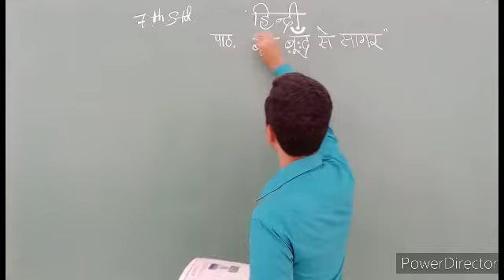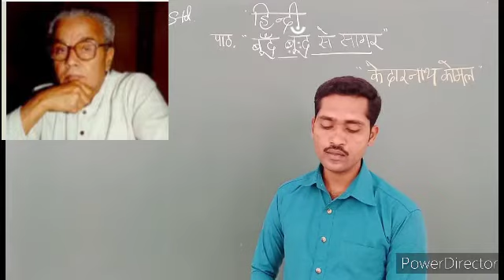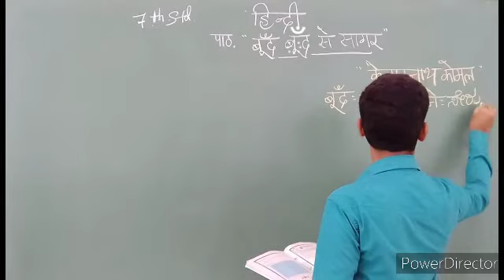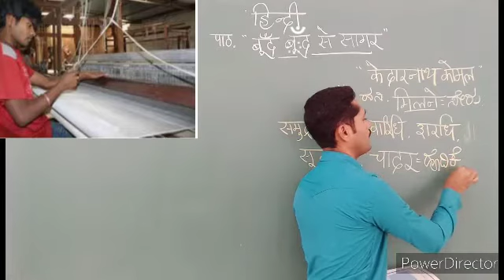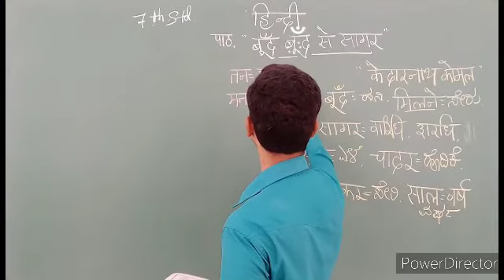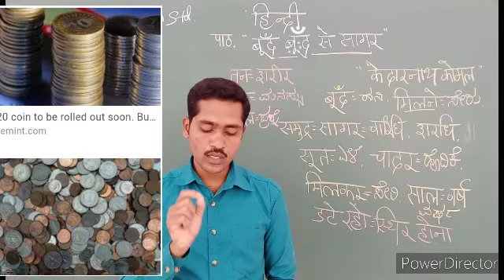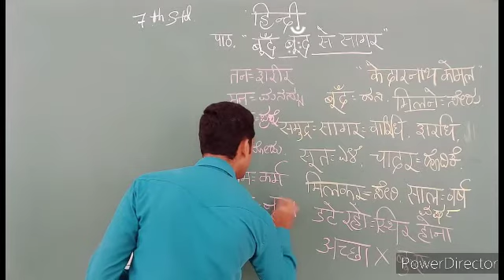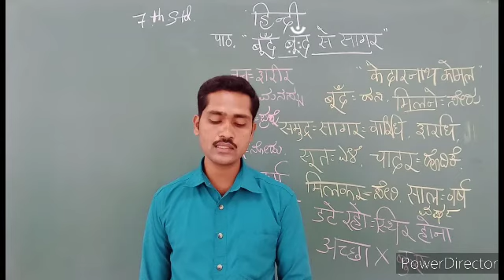Bund bund se saagar, 7th Standard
Satheesh N STJHPS Sirigere